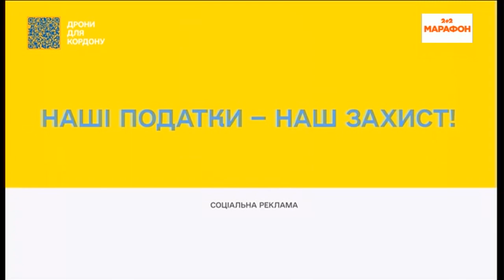2+2 Марафон - Соцреклама і анонси (04.01.2024)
2+2 Марафон - Соцреклама і анонси (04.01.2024)